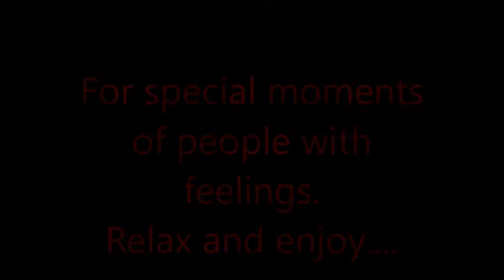My happiness became a knot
Sometimes the happiness becomes a knot.
When i play this song, i have to think of the beautiful moments i lived  with friends in Platamon.  just relax and enjoy this minor sound with lovely fotos.